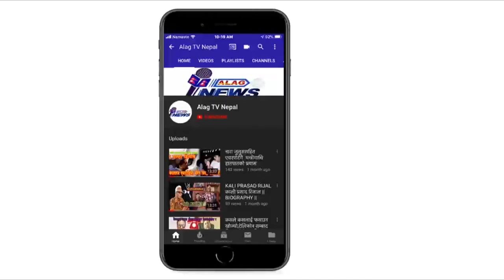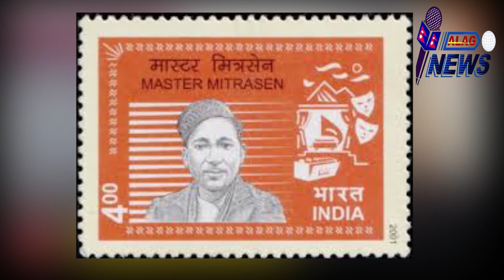Master Mitrasen Thapa Magar ।। Biography ।। Singer,Video, Songs, Music